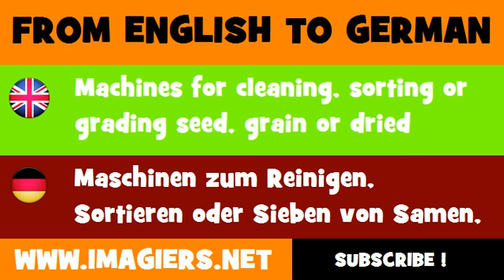DEUTSCH ENGLISCH = Maschinen zum Reinigen, Sortieren oder Sieben von Samen, Körnern oder Trockengemüse